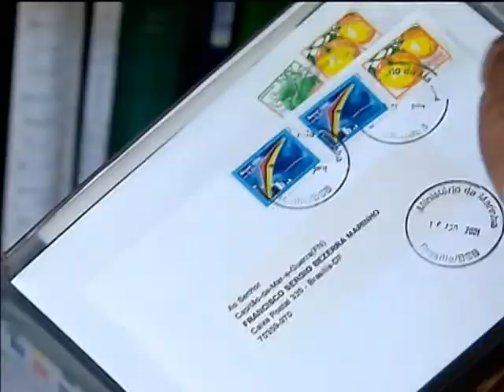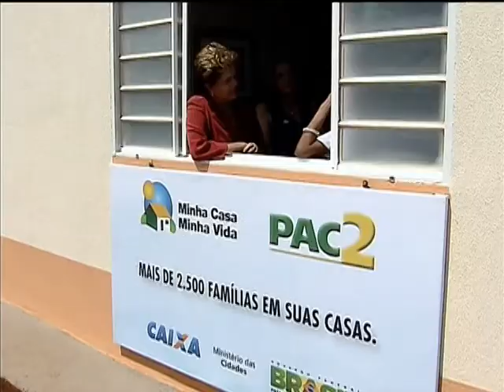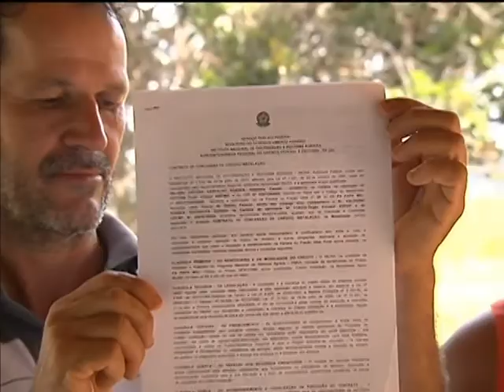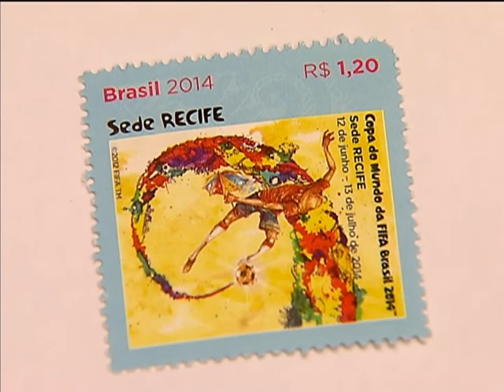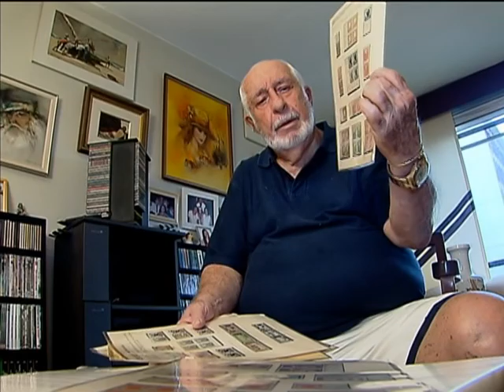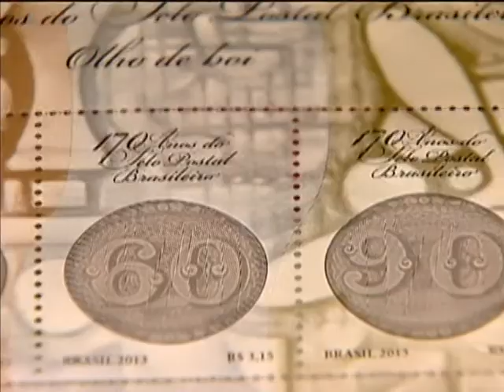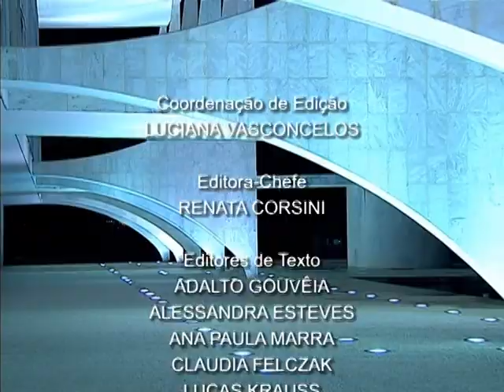Jornal NBR NOTÍCIAS na íntegra - 4 de abril